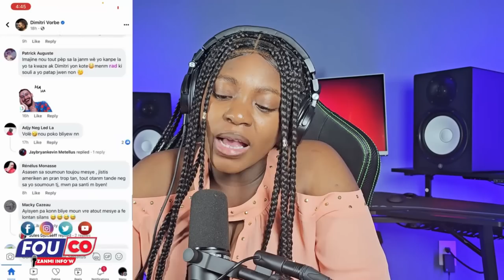Se Konfime, ONU Resi Deside Ayiti Debakman Militè/Fouco